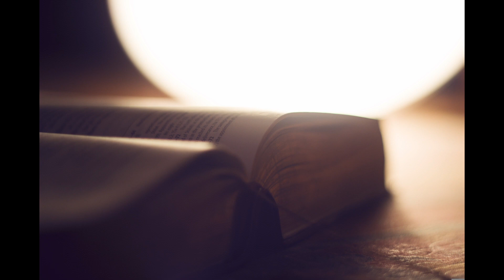commentaires lamentations 3